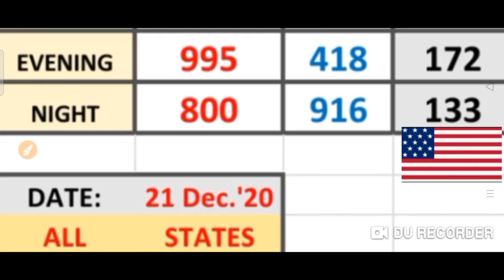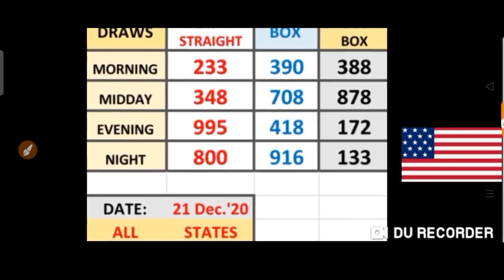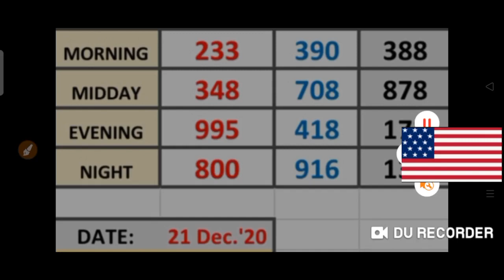PICK 3 ALL STATES SPECIAL PER DRAW PREDICTION for ( 21 Dec. 2020 ) just try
This are my Best bet for PICK 3  ALL  States / SPECIAL PER DRAW PREDICTIONS for ( 21 Dec. 2020) .
BET WISELY
Happy WINNING
Good luck